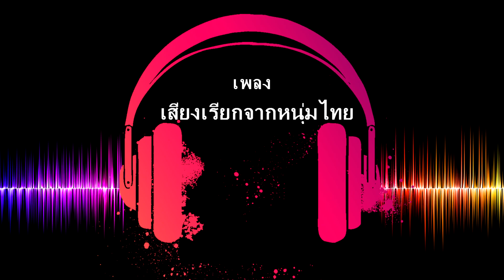เพลงไทย | เสียงเรียกจากหนุ่มไทย